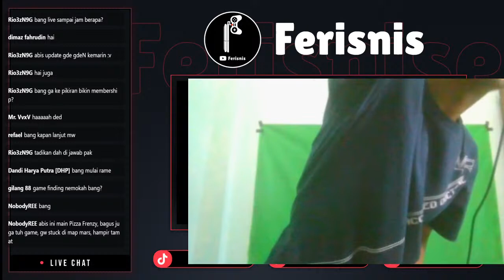Saatnya Melawan Boss!!! - Feeding Frenzy 2 Indonesia Gameplay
Game yang saya mainin yaitu Feeding Frenzy 2 Indonesia Gameplay
Full Instalasi = 17 MB
Status Game = Offline

Buat kalian yang mau request game-game menarik buat saya mainin tinggal komen saja dibawah, okee... Lets Play With Me

Kalau ada saran saya harus ngapain dan bagaimana
(KOMEN DIBAWAH)